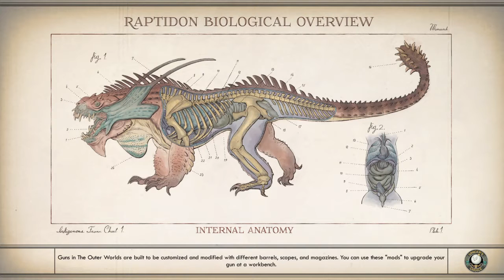The Outer Worlds Part 178